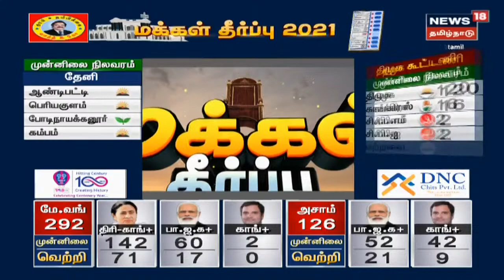Mamata Banerjee Victory | மேற்கு வங்கத்தில் நந்திகிராம் தொகுதியில் போட்டியிட்ட மம்தா பானர்ஜி வெற்றி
மக்கள் தீர்ப்பு 2021 | மேற்கு வங்கத்தில் நந்திகிராம் தொகுதியில் போட்டியிட்ட மம்தா பானர்ஜி வெற்றி | நியூஸ்18 தமிழ்நாடு | தேர்தல் முடிவுகளை  துல்லியமாகவும் துரிதமாகவும் வழங்கும் தமிழகத்தின் முதன்மை செய்தி தொலைக்காட்சி உங்கள் நியூஸ் 18 தமிழ்நாடு.